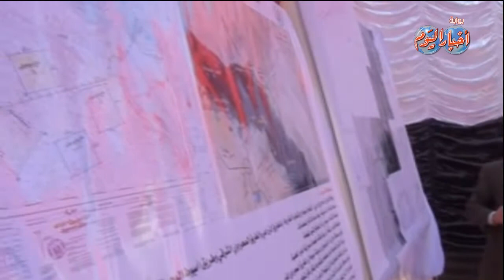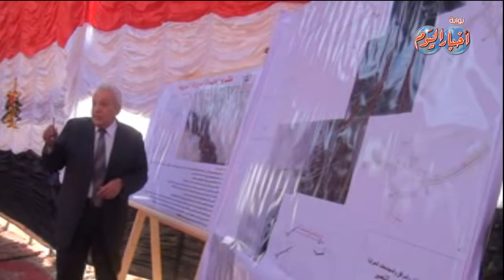وضع حجر أساس طريق الهضبة بمدينة أسيوط